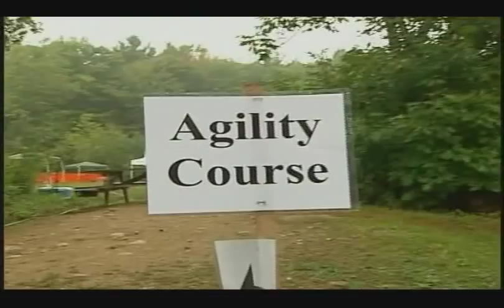Camp Unleashed: For Dogs and Their People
A look at what it's like to spend a weekend with your dog in nature, off leash, in a pack at a rustic and beautiful camp in the Berkshires of Western Massachusetts in the company of other dog lovers and their dogs.